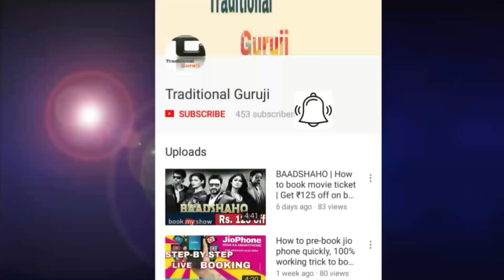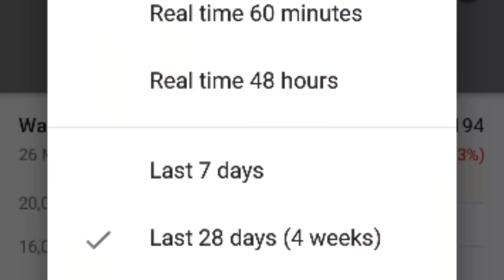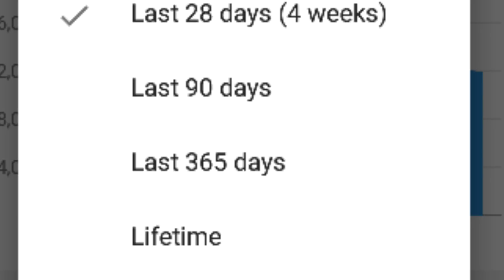Watch Time and Subscriber Decreasing On YouTube Analytics! What To Do?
Dosto Aapne YouTube analytics me Dekha Hoga waha par aapke channel ka watch time aur subscribers daily Kam ho rhe hai. Aisha kyu ho rha hai? Roj Aapke YouTube channel ke watch time and Subscriber ghat kyo rahe hai isi ke bare me ye video hai. mujhe ummid hai ye video aapko jarur Pasand aaega.